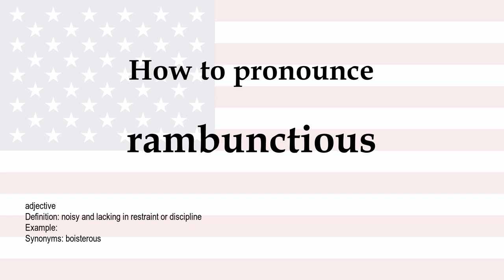How to pronounce 'rambunctious' + meaning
rambunctious (adjective): noisy and lacking in restraint or discipline. Synonyms: boisterous